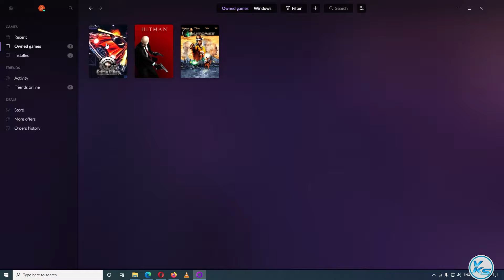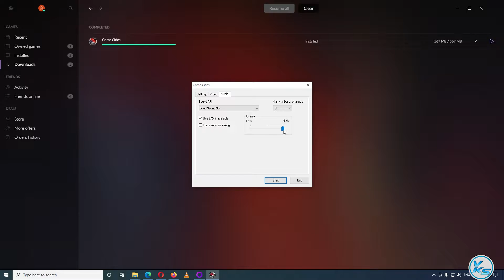🔥 Crime Cities Free Full Game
In This Tutorial, I will be Showing You 🔥 Crime Cities Free Full Game | Grab Crime Cities for free via GOG and celebrate the 30th Anniversary of Techland! Check it out
🔗LINK'S MENTIONED🔗

CREDITS: Crime Cities And GOG

Useless Tags :
crime cities FREE FOREVER gog STORE
FREE Games crime cities (gog)
How to Download crime cities From gog 100% Free
How to Download and Install crime cities
How to Download crime cities
How to Install crime cities
crime cities download free
crime cities download
crime citiesgames
free to claim games on gog
crime cities Gameplay
gog games free games
free games today on gog games
gog games free games 2021
epic games free game 03 dec
03 dec games
today's games
crime cities full game,
crime cities game download free,
crime cities free game steam,
crime cities free on pc,
crime cities free online game,